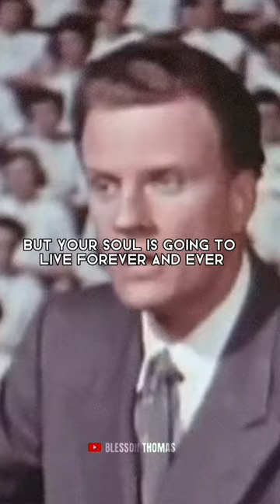The body is temporary, but the Spirit is Eternal | Billy Graham